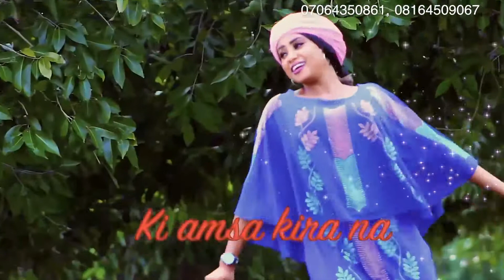KI AMSA KIRANA mai ruwan ido sabuwar waka by b zango